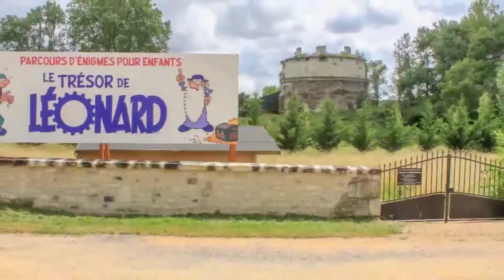La Vienne vous invite